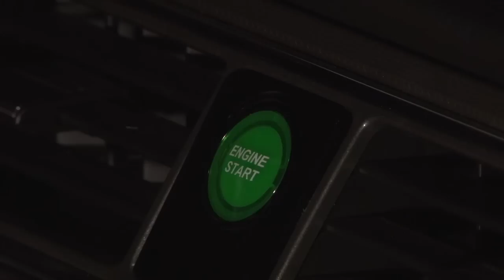Mustang Barton Industries Short Throw Shifter 2011-2014 Installation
Bill shows you how to install a Barton Industries Short Throw Shifter with 2 Post Design Shifter Bracket on your 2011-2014 V6 and GT Mustang or 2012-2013 Boss 302 Mustang.

If you're looking for quicker shifts from your 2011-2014 manual transmission Mustang, then we suggest Barton Industries' Short Throw Shifter with matching 2 Post Bracket. It's built from the highest quality materials and features a 40% throw reduction, as well as a dual pivot trunnion, which allows for minimal loss of the neutral left to right throw.

For installation, remove your original shift knob and the top plate of the center console in order to take a part your original shifter. Follow Bill's step-by-step instructions for removing this shifter, including the original shifter bracket.

Then, install your new shifter using the original bolts and secure your new 2 Post Bracket. Lastly, return your shift boot, sound deadening, center console, and shift knob. Total installation takes up to two hours.